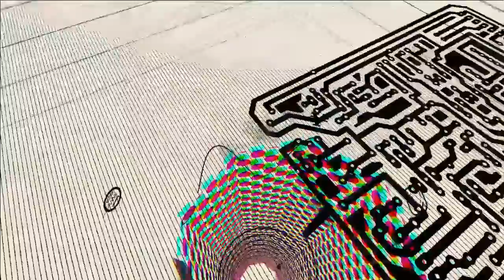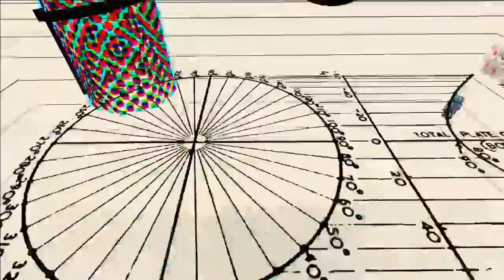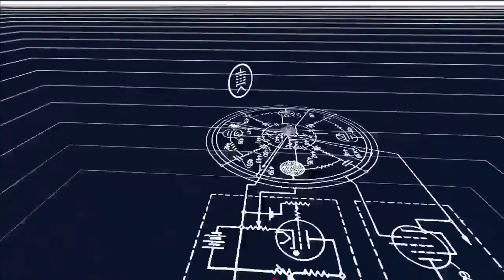Angela Gamergirl Plays Jazzpunk Part 6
What's up my fellow gamers on this video i did one mini game, went to the future, got the pig on the wheel, went somewhere and met the Editor, got poison and now? i'm going to save The Director now in The Editor's penthouse.